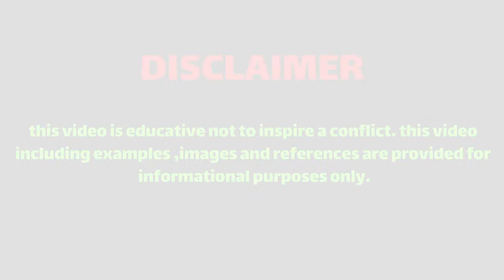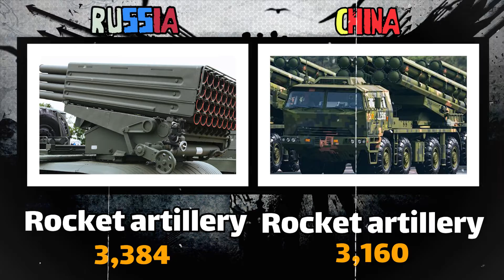Russia vs China military power comparison 2022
The People's Liberation Army (PLA) is the principal military force of the People's Republic of Chinaand the armed wing of the Chinese Communist Party (CCP). The PLA consists of five service branches: the Ground Force, Navy, Air Force, Rocket Force, and Strategic Support Force.It is under the leadership of the Central Military Commission (CMC) with its chairman as commander-in-chief.[

The PLA can trace its origins during the republican era to the left-wing units of the National Revolutionary Army (NRA) of the Kuomintang (KMT) when they broke away on 1 August 1927 in an uprising against the nationalist government as the Chinese Red Army before being reintegrated into the NRA as units of New Fourth Army and Eighth Route Army during the Second Sino-Japanese War. The two NRA communist units were reconstituted into the PLA on 10 October 1947.

A majority of military units around the country are assigned to one of five theater commands by geographical location. The PLA is the world's largest military force (not including paramilitary or reserve forces) and constitutes the second largest defense budget in the world. It is also one of the fastest modernizing militaries in the world, and has been termed as a potential military superpower, with significant regional defense and rising global power projection capabilities.

PRC law explicitly asserts the leadership of the CCP over the armed forces of China and designates the CMC as the nationwide military command of the People's Republic of China. The Party CMC operates under the name of the State CMC for legal and governmental functions and as the ceremonial Ministry of National Defense (MoD) for diplomatic functions. The PLA is obliged to follow the principle of the CCP's absolute civilian control of the military under the doctrine of "the party commands the gun" (Chinese: 党指挥枪; pinyin: Dǎng zhǐhuī qiāng)In this sense, the PLA is not a national army of the type of traditional nation-states, but a political army or the armed branch of the CCP itself since its allegiance is to the party only and not the state or any constitution. At present, the Chairman of the Central Military Commission is customarily also the General Secretary of the Chinese Communist Party.

Since 1949, China has used nine different military strategies, which the PLA calls "strategic guidelines". The most important came in 1956, 1980, and 1993.[In times of national emergency, the People's Armed Police (PAP) and the China Militia act as a reserve and support element for the PLAGF. Politically, the PLA is represented in the National People's Congress with 294 deputies, all of whom are CCP members.

                                                  🎵🎵music🎵🎵

              this video is educative not to inspire a conflict. this video
           including examples ,images and references are provided for

📖📖📖Source📖📖📖
worlddata.info
Globalfirepower

                                          🏷️ 🏷️     TAGS     🏷️ 🏷️